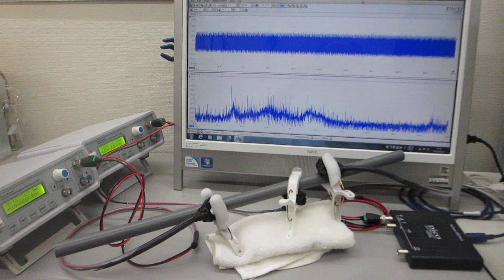２種類のスイープ発振による、超音波の非線形現象をコントロールする実験（超音波システム研究所）